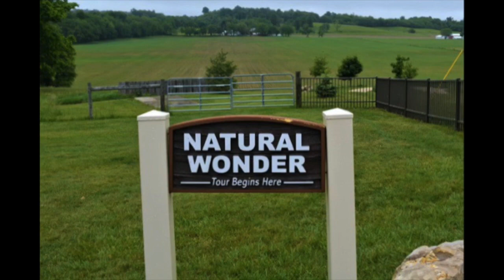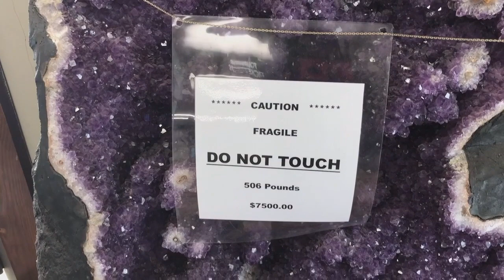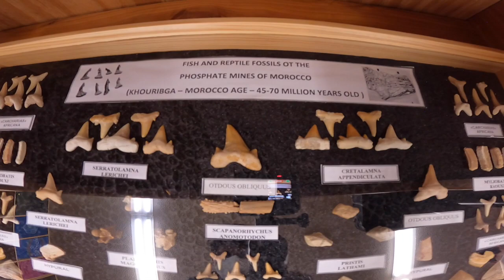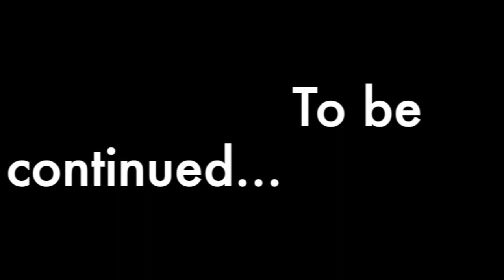ಗುಹೆ ಒಳಗೆ ಇನ್ನು ಯಾಕೆ ಇಳಿದಿಲ್ಲ ನಾನು? American Cavern Ohio's Largest Cave, hidden treasure beneath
Namaskara yellarigu,

This video shows my experience about Largest Caverns of America.

Nimma Ashwini